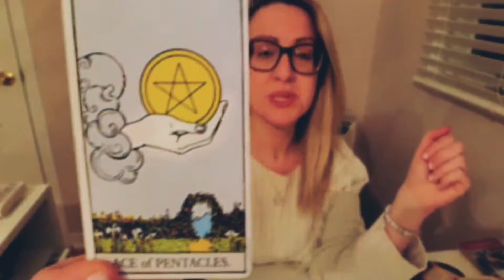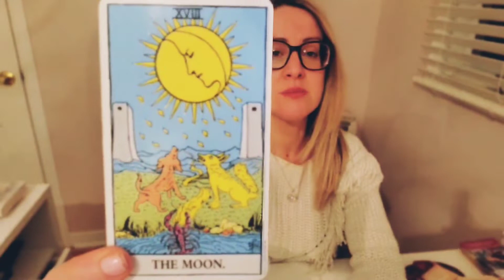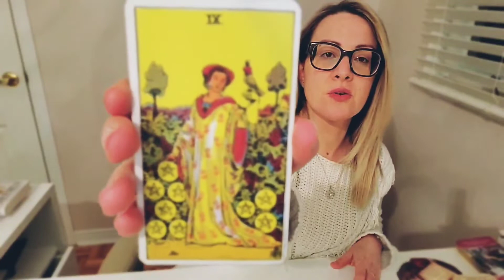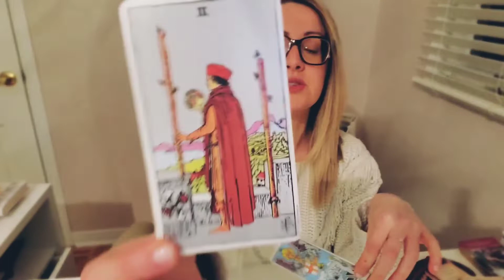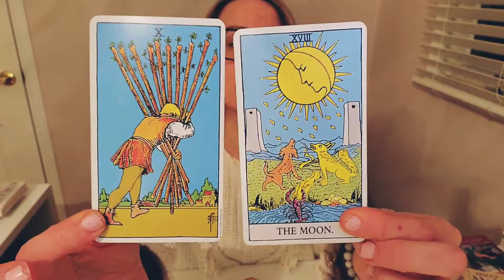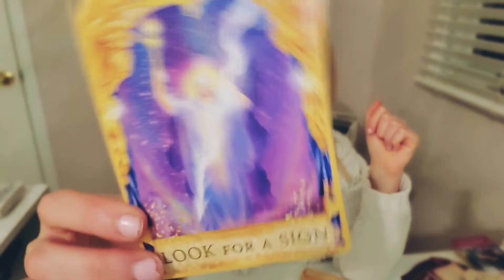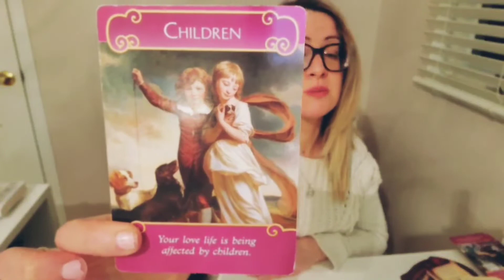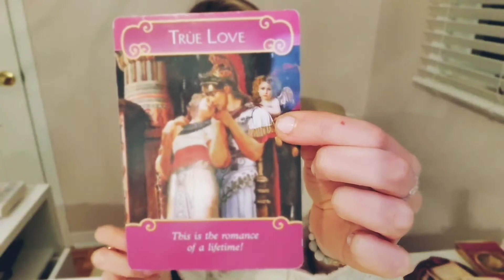WEEKLY ENERGY REPORT🔮👁🌌 ~ Nov 18-24 2019 'I accept that I'm fully supported by the Universe'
[ ] The Book I just purchased is called "Raise your Vibration" by Kyle Gray
The affirmation I forgot to mention was 🙏🏻♾💫🌸💜
' I accept that I am truly supported by the Universe'
God bless all of you!📿Pre-orders for my "Calling in your Person" bracelet 📿
TAROT AND ORACLE DECKS USED:
Tattoo Tarot: Ink & Intuition
Crystal Spirits Oracle: A 58-Card Deck and Guidebook
Sacred Rebels Oracle: Guidance for Living a Unique & Authentic Life